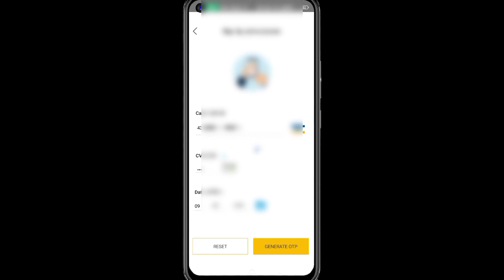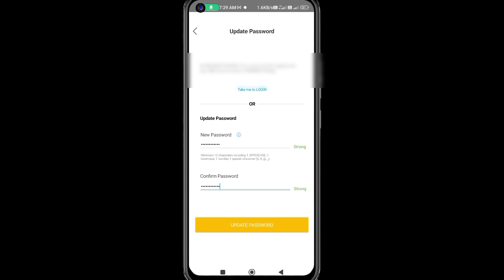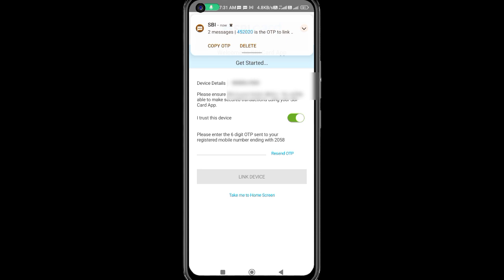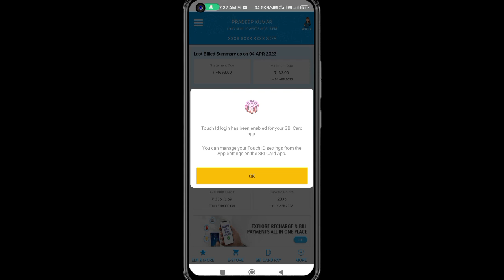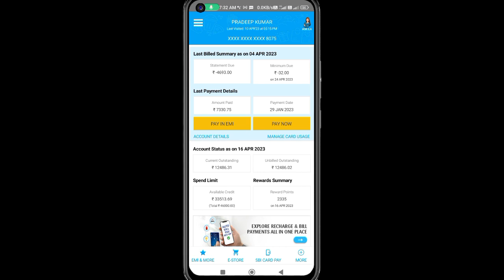SBI credit card first time activation,how to activate sbi credit card first time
about this video-: Sbi credit card first time activation kaise karte hai or moin kaise create karte hai full process detail me cover kiya hai

sbi credit card first time activate
Activate sbi credit card first time
how to activate sbi credit card
how to create sbi credit card mpin